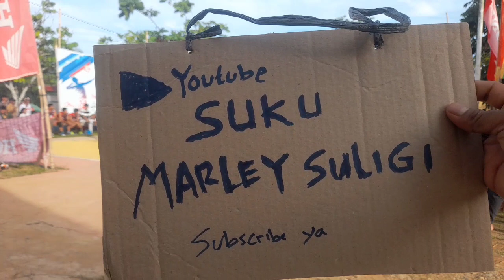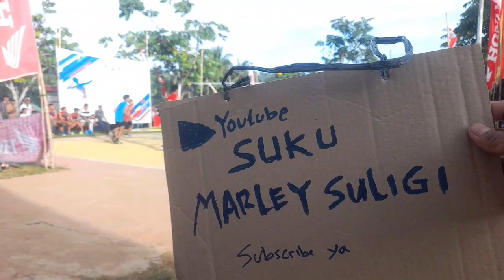Tarkam Voli Kuansing Turun Ke Rohul‼️ GMS vs BENGKOLAN SALAK [3-0 tanpa balas]‼️ SUKU MARLEY SULIGI.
Assalamu'alaikum wr.wb.
Tarkam voli kuansing, pemain voli tarkam Kuansing turut meriahkan turnamen voli semi open yang di adakan oleh desa suligi

Pemain tarkam tersebut di datangkan oleh tim tuan rumah,
Pemain tarkam rohul ikut juga memeriahkan acara turnamen antar desa tersebut.

Pemain pemain terbaik Rohul di datangkan oleh tim unggulan desa lainnya.

Terimakasih kami ucapkan kepada teman teman yang sudah menonton video ini.

Dan bagi yang sudah mendukung channel ini kami ucapkan banyak terimakasih, dan semoga selalu di beri kesehatan dan umur panjang amin.